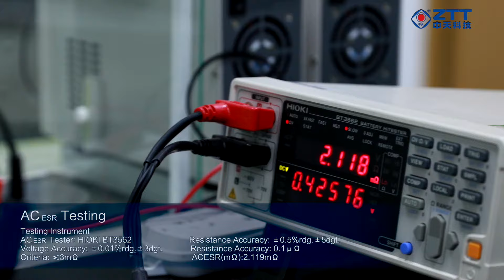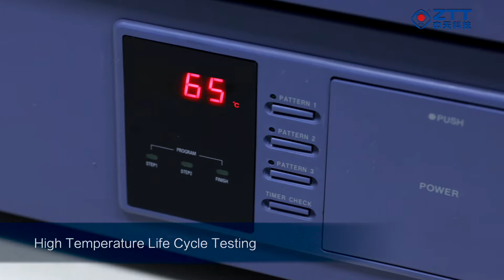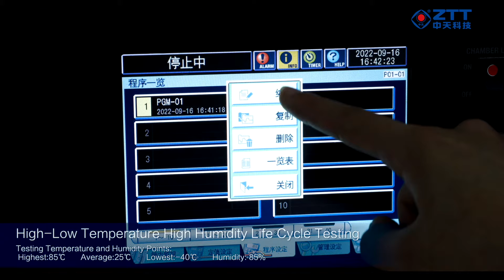ZTT Supercapacitor 2.7V360F & 3.0V360F Testing Procedures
ZTT supercapacitor has developed a comprehensive quality management system to improve the company’s ability significantly. In addition, this also benefits the suppliers and clients in the long-term aspect.

Please check the laboratory view of ZTT Supercapacitor testing procedure.